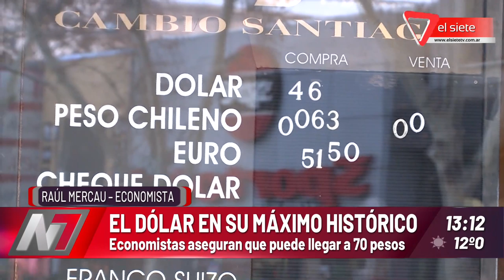Habla Raúl Mercau